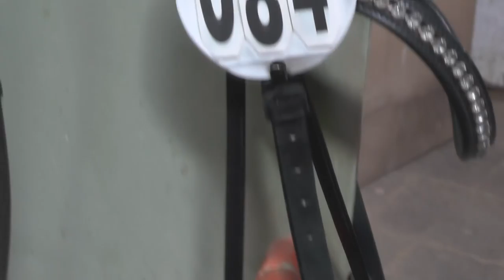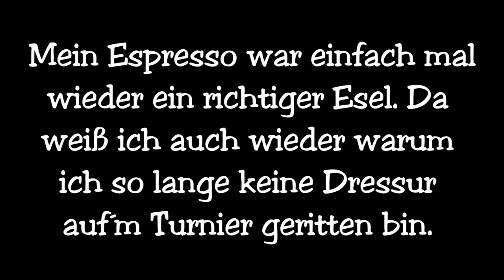(Chaos-) Dressurturnier Breuberg [FMA]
Das Video von Breuberg habe ich schon seit längerem fertig, aber ich habe es die ganze Zeit nicht mehr auf´mm PC gefunden. :P
Naja was soll ich noch großartig schreiben, der Espresso hat mich mal wieder so richtig vorgeführt und war soo frech, aber seht selbst. Ich denke mir in so einem Moment nur "Beine zu und durch!" :P

Liebe Grüße
Isa